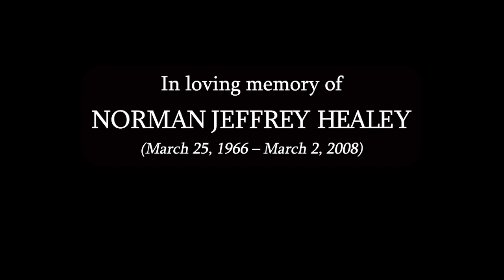John McDermott presents - Drew Jurecka and Jeff Healey (Wild Cat)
Again, Drew Jurecka is an amazing musician. Here he is with the amazing Canadian musician Jeff Healey on an old timey swing favorite "Wild Cat". This video is from 2006 at a Beautiful Noise performance series produced in Canada by Original Spin Media. The series was filmed at Toronto's Berkeley Church performance and event venue. And a very bittersweet RIP to  wunderkind Jeff Healey ( the world lost him in 2008).

From Wiki: The piece is called "Wild Cat" and it's an instrumental composed and originally performed by legends Eddie Lang (GUITAR) and Joe Venuti (VIOLIN). It is a showcase piece for Venuti's talent as a violinist. His performance has been held to "offer some good examples of bow rockin'."One critic described the work as follows: "Wild Cat" illustrates the salient features of Venuti's unique violin styling. He utilized the full range of the violin, from low rich tones to the high, ethereal sounds near the bridge... The melody of the popular song "Wild Cat" was completely transformed through Venuti's ingenious improvisation on its underlying chord structure.

I believe Jeff and Drew are blazing on this and I am so glad I can share it with you.

John McDermott is a platinum selling Scottish-Canadian tenor who has been featured on CBC and PBS television networks. John has toured extensively throughout the world, releasing more than 40 albums over a successful 23+ year career.